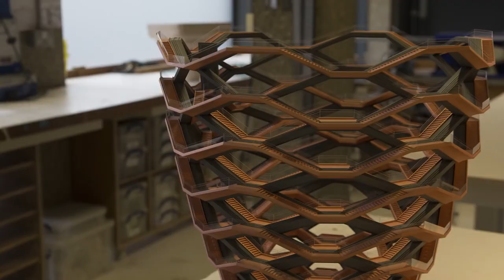Vessel by Heatherwick Studio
Designed by Heatherwick Studio, Vessel is comprised of 154 intricately-interconnecting flights of stairs, 2,500 individual steps and 80 landings. Vessel will rise from a base that is 50 feet in diameter and will widen to 150 feet at the top, offering the public a one-mile vertical climbing experience and some of the most unique views of the West Side. Vessel is being fabricated by Cimolai S.p.A. in their Monfalcone, Italy facility.

Vessel is expected along with the entire Public Square and Gardens in the Fall of 2018. The Public Square and Gardens at Hudson Yards will eventually house more than 28,000 plants, 200 mature trees, woodland plants, perennial gardens and a 200-foot-long fountain that will mirror the flow of a river.The Public Square and Gardens at Hudson Yards, designed by Nelson Byrd Woltz Landscape Architects in collaboration with Heatherwick Studio, Source by Hudson Yards New York, images Courtesy of Forbes Massie-Heatherwick Studio, Related-Oxford. Source by Hudson Yards New York, images Courtesy of Forbes Massie-Heatherwick Studio, Related-Oxford.